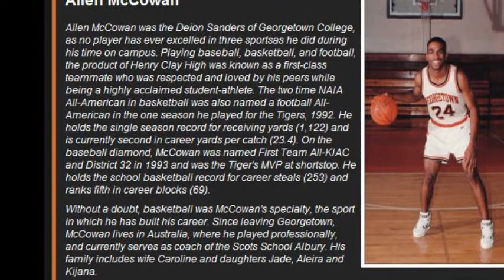Number 24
Song for a special human being, Man of Character, Lexington, KY native, a Aussie legend. R.I.P. Allen "AL" McCowan. Big Cuz you will be truly missed and never forgotten in the U.S.A and across the Waters in your second home Australia...We Love You!